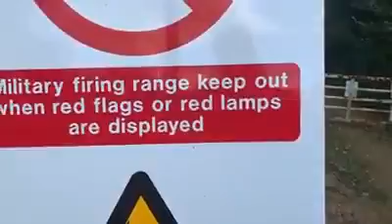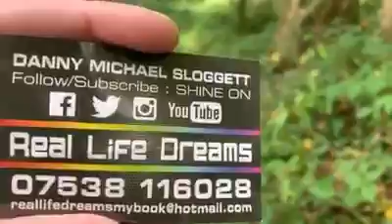A film where I’m saying thankyou to all of you